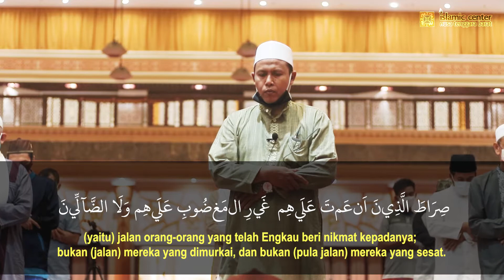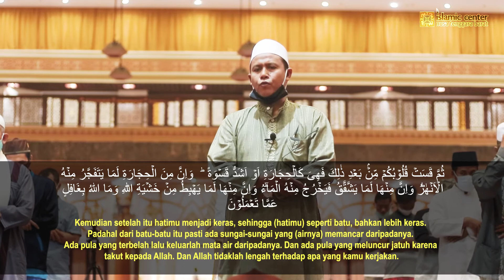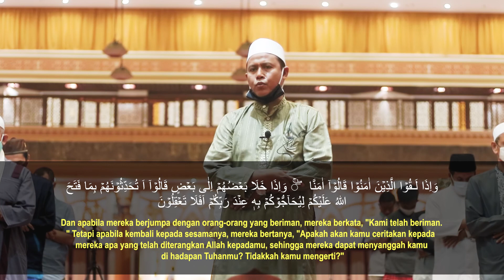IMAM SHOLAT MERDU || Surat Al Baqarah Ayat 70 - 76 || Ust. H. Jam'ul Khair